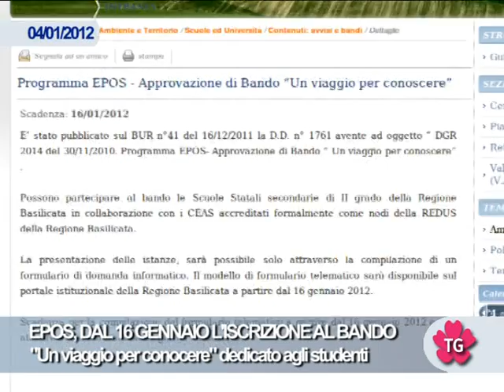EPOS, DAL 16 GENNAIO L'ISCRIZIONE AL BANDO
"Un viaggio per conoscere" dedicato agli studenti